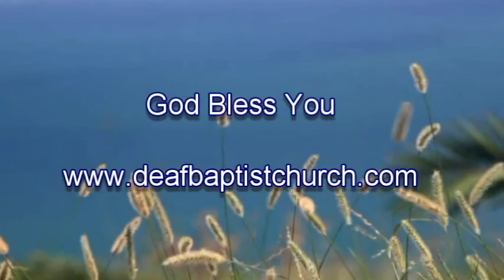Deaf Church - Who is the Holy Spirit?